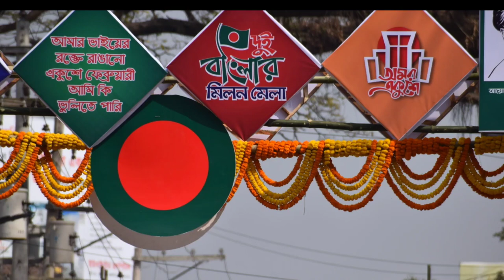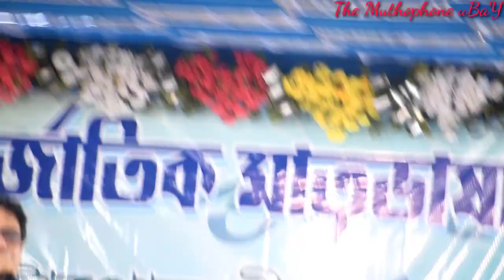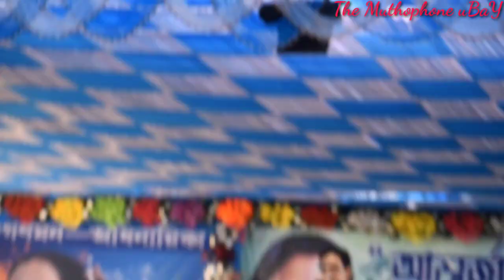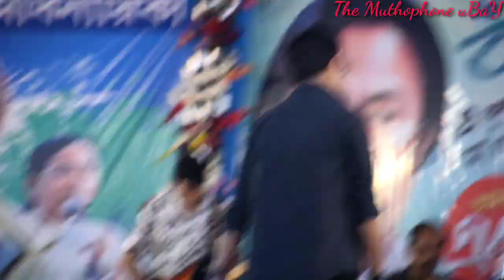21 feb | India-bangladesh Petrapole border benapole exclusice documentary With Rupankar Bagchi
21 feb 2020  | India-bangladesh border benapole exclusice documentary | Petrapole-Benapole border With Rupankar Bagchi ..